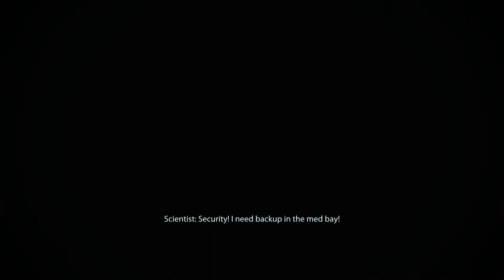Arrival 2/2 | Mass Effect 2 (LE) | Modded Walkthrough - Part 63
Gina Shepard: Earthborn/War Hero/Soldier
Gameplay difficulty: Normal

Gina is back!
In this modded walkthrough, the roleplay goes like this: Gina Shepard loses respect for the Alliance and the Council and rejects the Spectre reinstatement. Cerberus armor makes the story more lore-friendly and Gina will be switching between armors for certain missions. Main story with DLC squadmates comes first. After the main ending, there will be the side missions and the rest of the DLC. Overlord will be the final of this walkthrough and will serve as the ending point for Shepard's relationship with Cerberus. This is an action-packed roleplay storytelling.

Mods used:
Conrad Verner Remembers
Expanded Shepard Armory (ESA) LE2
Eyebrows and facial hair restoration
Genesis Intro Dialogue Undo Mod - Legendary Edition
Hammerhead Suicide Mission (BUGFIX)
Leather Jacket for Femshep LE2
Overlord Morality Fix
Ronald Taylor's Fate Fix
Sheploo Appearance Consistency Project
Tank Top Casuals for LE2
No Headgear For Squadmates